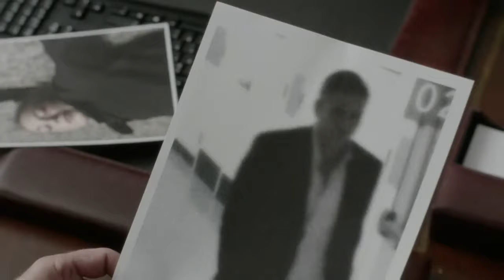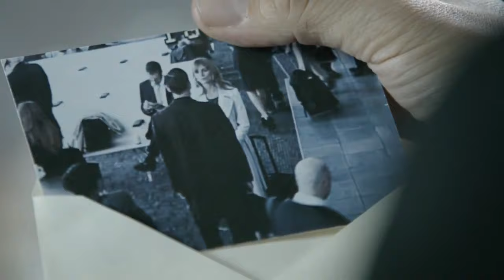Person of Interest: John Reese Featurette (HD)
Learn everything you need to know about John Reese, a former US Special Forces and CIA officer. He lost the woman he loved and was betrayed by his country. Then he met Harold Finch...

Person of Interest Season 2 returns to CBS with new episodes on Thursday January 3rd.